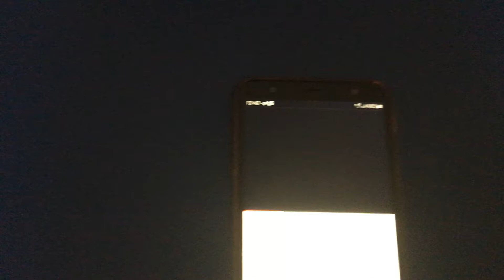Buena Vista Distribution 1959